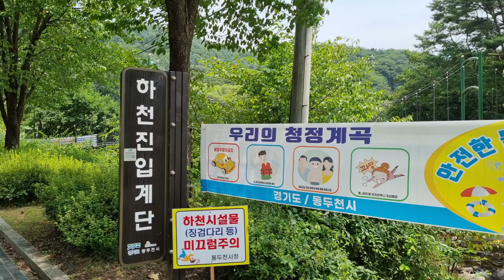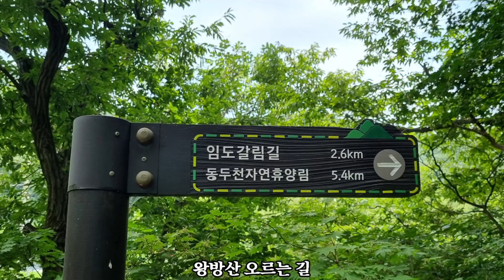왕방산 왕방계곡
동두천 왕방산에는 왕방계곡이 있습니다. 계곡의 폭은 좁으나 도로 건너편에는 나무그늘과 바위가 있어 물놀이 하면서 쉬기 좋습니다